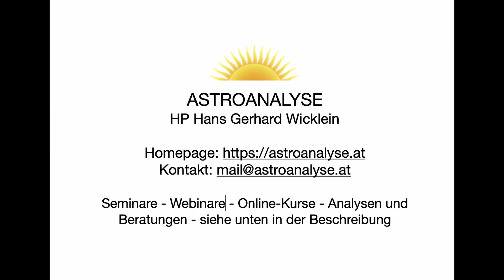Astrologie: Wo ist die Berufung? Wo findet man sie im Horoskop?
DI/Hans Gerhard Wicklein
Heilpraktiker n.dt.R.
Astroanalyse

A - 9201 Krumpendorf am Wörthersee, Kaiserallee 8
Tel. 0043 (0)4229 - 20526, Mobil 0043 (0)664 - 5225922, Anfragen wegen Beratungen bitte aussschließlich per Mail!